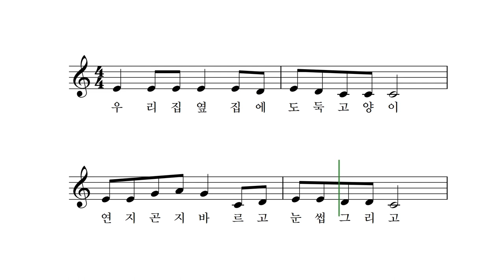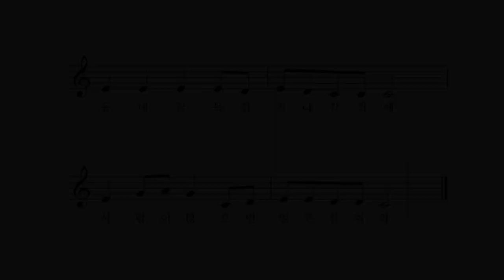도둑 고양이 - 전래노랫말 박상문 작곡 이소영 노래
우리 집 옆 집에 도둑고양이
연지 곤지 바르고 눈썹 그리고
동네 골목길 지나갈 적에
사람이 많으면 얼른 감춰라

연지 곤지 바르고 입술 그리고
사람이 없으면 얼른 가거라